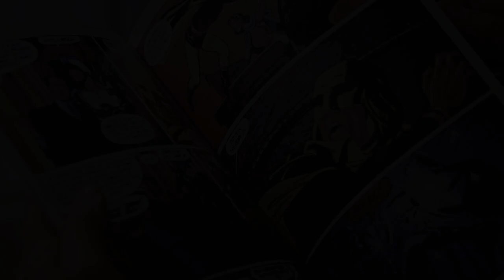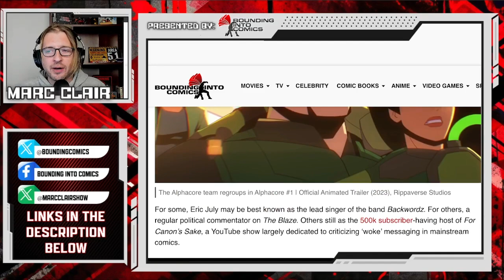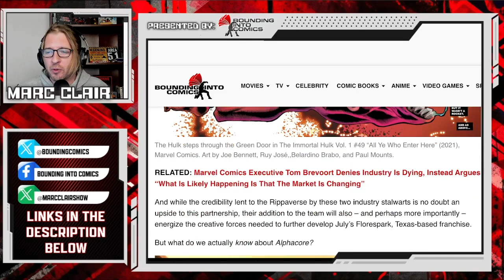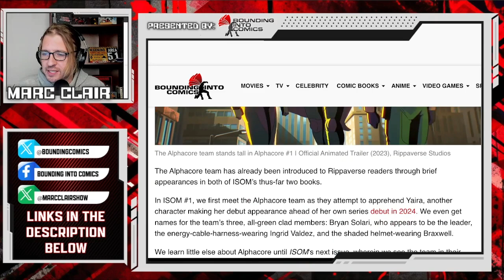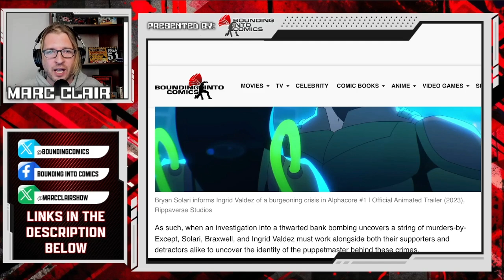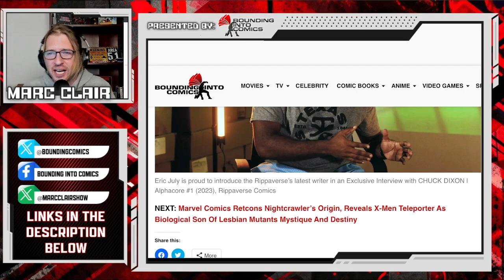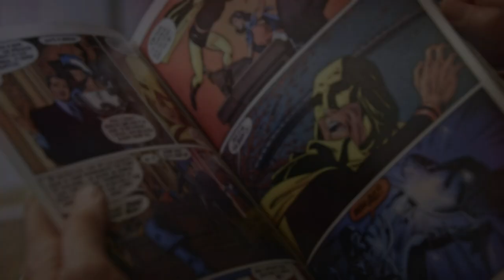Eric July's Alphacore #1 ships to Rippaverse supporters! Marc Clair reacts!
For some, Eric July may be best known as the lead singer of the band Backwordz. For others, a regular political commentator on The Blaze. Others still as the 500k subscriber-having host of For Canon’s Sake, a YouTube show largely dedicated to criticizing ‘woke’ messaging in mainstream comics.

Read Marc's article here!